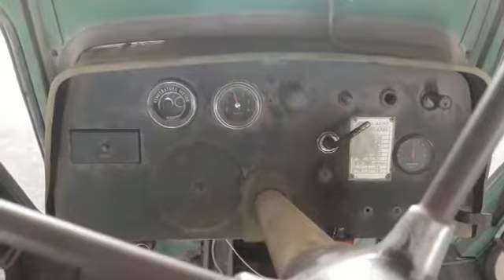Deutz A 65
▶️Estos son algunos de los productos que se van a rematar online el día sábado 14 de noviembre desde las 9hs.

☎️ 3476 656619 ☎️